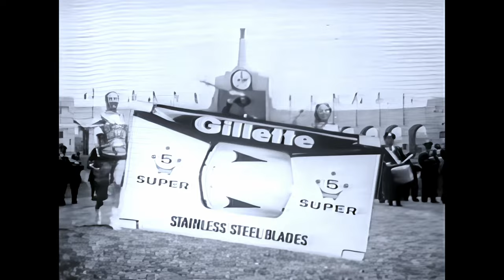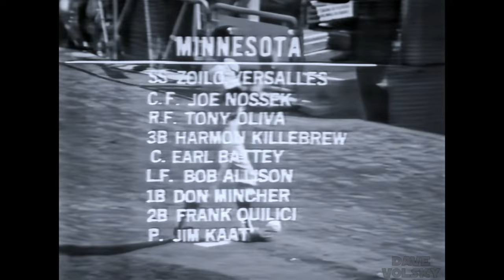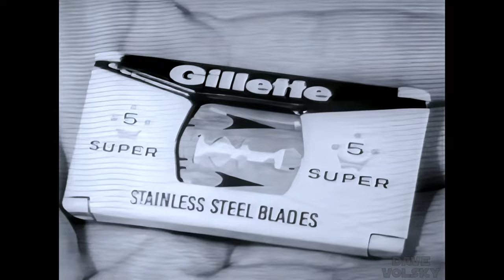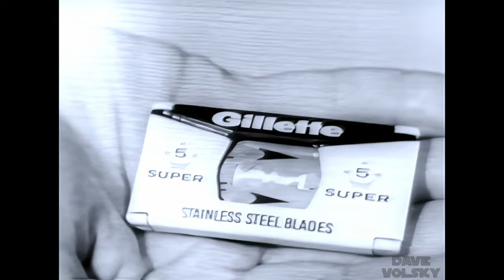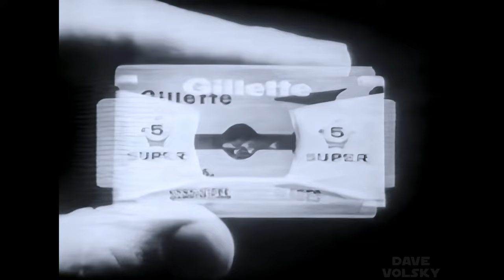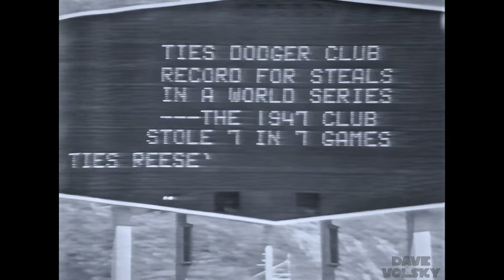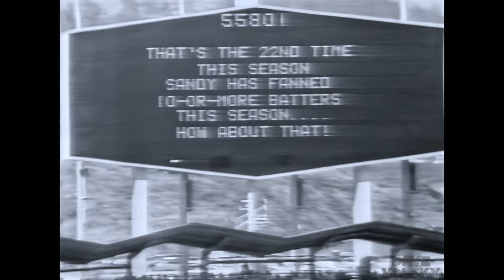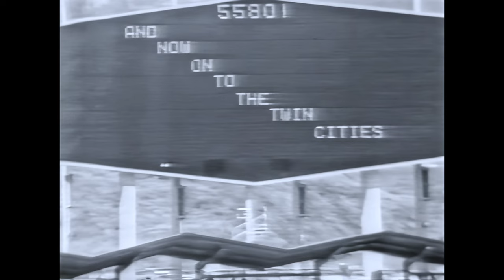1965 World Series Game 5 - Twins at Dodgers - Enhanced NBC Kinescope - 1080p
I ran this kinescope recording through Topaz to upscale and sharpen the picture.  Resolve was used to adjust contrast.  I also added a bluish tint to the picture to make it brighter.  I majorly de-hissed the audio as well.  My thanks to Gene Smiley and his Youtube channel -- for providing the DVD files used for this project